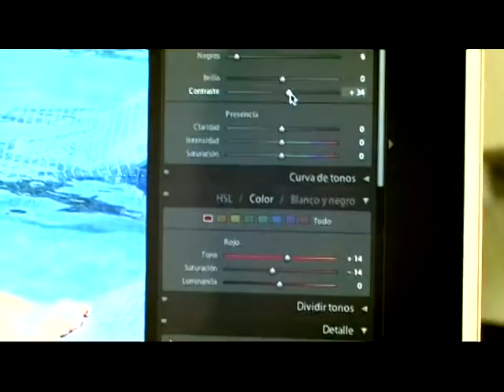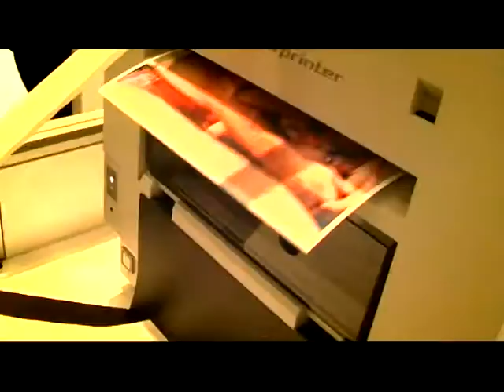Photoventura Caribe America Sintesis Clorofiliana